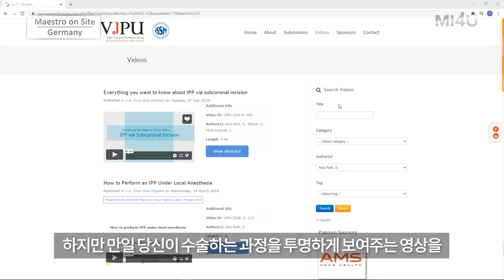[Maestro on Site#5] 어떻게 환자를 존중할 것인가? 환자를 존중하는 방법_발기부전 팽창형 임플란트 (세움비뇨기과 박성훈원장) 세조각보형물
[Maestro on Site#5 in 독일]

어떻게 환자를 존중할 것인가?

- 환자들에게 질환과 치료에 대한 이해를 돕고
이를 통해 환자가 직접 본인의 치료를 결정할 수 있도록
과학에 근거한 정확한 정보를 전달하는 것.
이것이 환자를 존중하는 방법일 것입니다

: 독일 UKSH (University Medical Center Schleswig-Holstein) 비뇨기과 교수 Dr. Klaus-Peter Jünemann 인터뷰